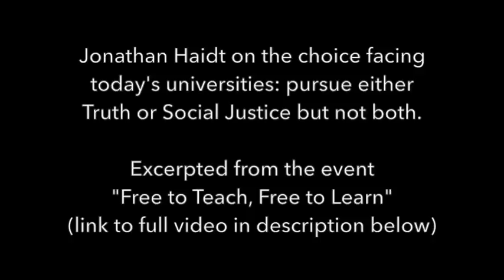Universities must choose between TRUTH or Social Justice, not both - Jonathan Haidt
Jonathan Haidt is a social psychologist and Professor of Ethical Leadership at New York University's Stern School of Business. His academic specialization is the psychology of morality and the moral emotions. He is author of The Righteous Mind: Why Good People Are Divided by Politics and Religion, and The Happiness Hypothesis.

He co-authored (with Greg Lukianoff of FIRE) an influential article in the September 2015 issue of The Atlantic, entitled "The Coddling of the American Mind"

He also runs Heterodox Academy which promotes viewpoint diversity at universities.